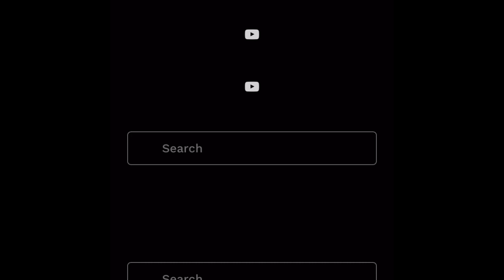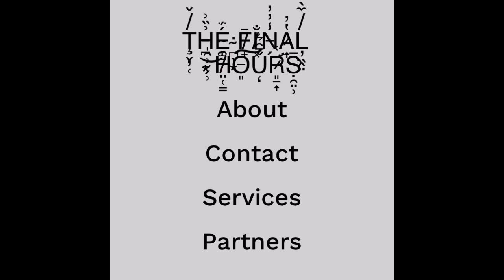W̸͍̽̅h̷̛̝̺̓̿̂̀̐̈̎̅̽͑͗̆̄̋̿̉́́̆̑̎̔͝͝ats Up CloneVPN